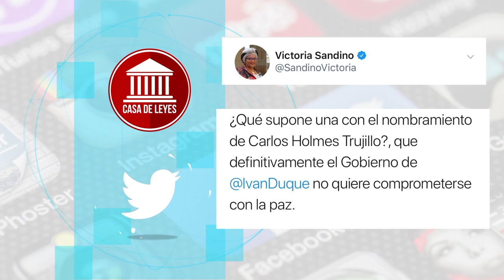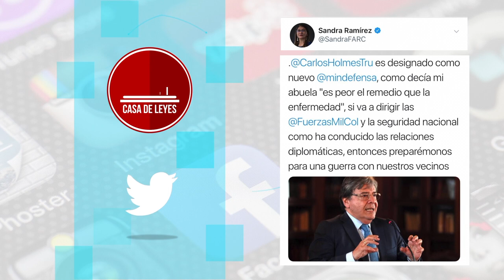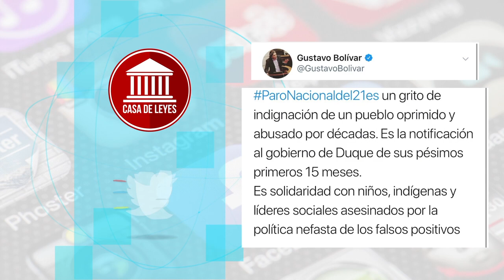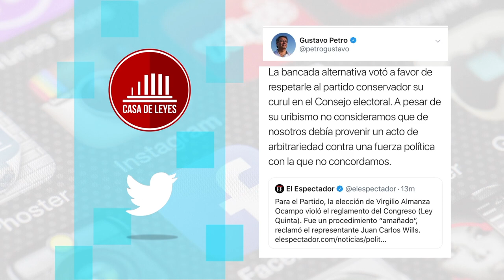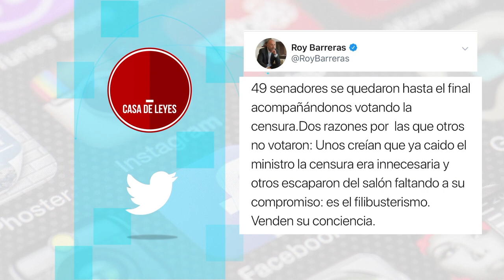CASA DE LEYES - Redes Sociales - 16/11/2019